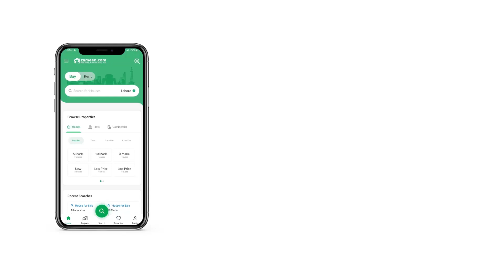7.1 MARLA FLAT FOR RENT IN CONSTITUTION AVENUE ISLAMABAD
Wow seenric views of Margalla Mountains.
heighted corner apartment. very elegantly furnished brand new
for more details plz contact we have many other options in diplomatic enclave and islamabad city
 fk property